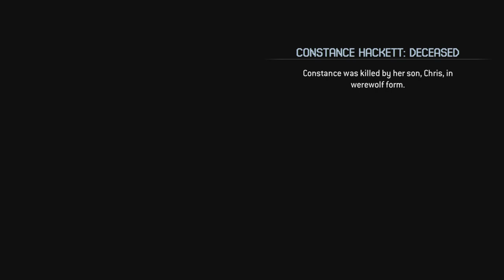Hackett's Quarry Massacre (Killed Everyone) |The Quarry: Worst Ending (Part 13)